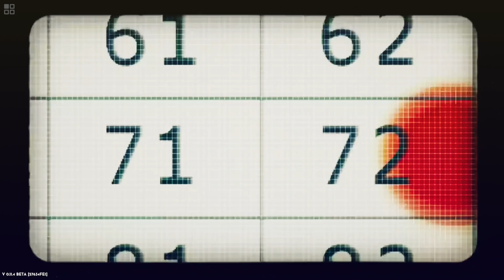Linkito 【 linkito 】Gameplay Español - No talking